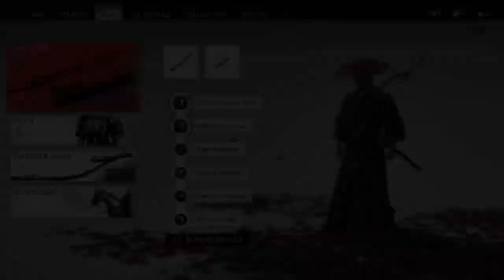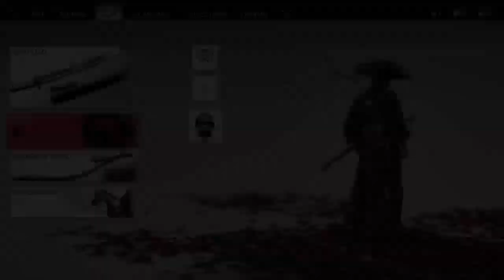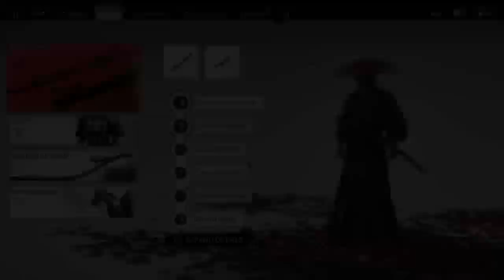Ghost of Tsushima Let's Play Ep. 9